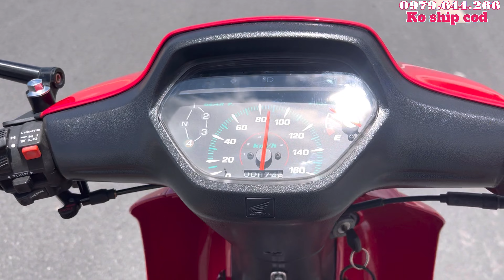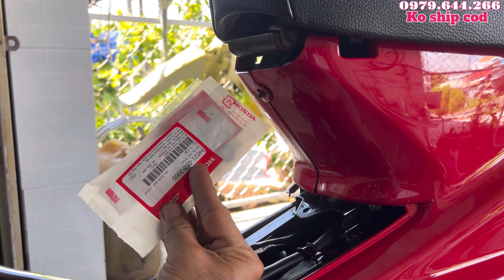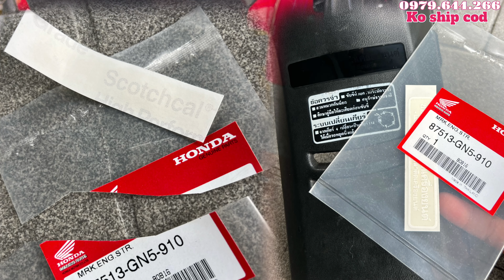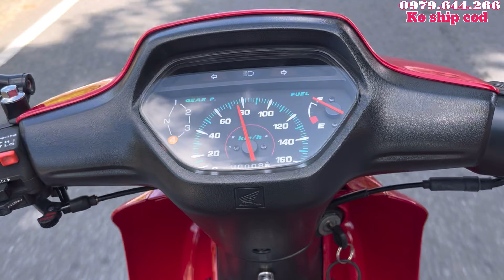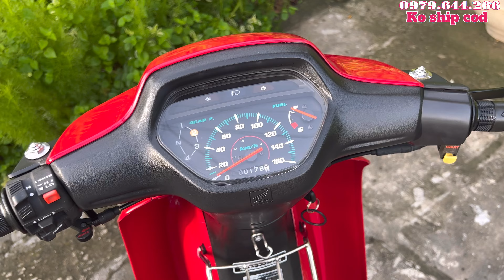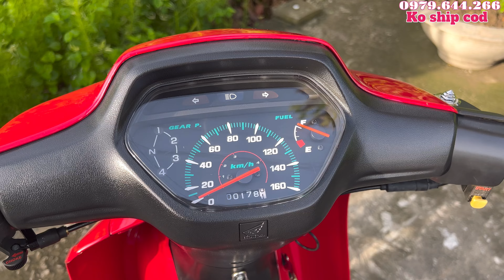P.Kết - Tổng Chi Phí Dọn full xe A.Trai Gia Lai là Bao Nhiêu#nguyenhung110